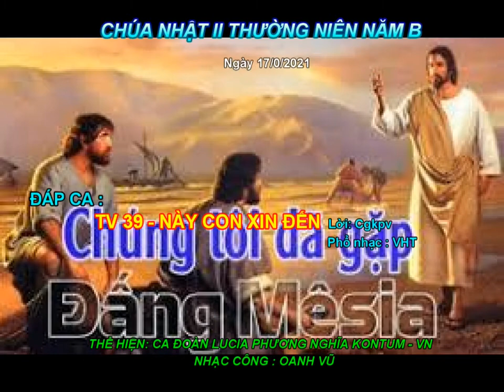ĐÁP CA: THÁNH VỊNH 39 - NÀY CON XIN ĐẾN - CA ĐOÀN LUCIA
CHÚA NHẬT II THƯỜNG NIÊN NĂM B
NGÀY 17/01/2021.
ĐÁP CA: THÁNH VỊNH 39 - NÀY CON XIN ĐẾN - Lời: Cgkpv - Phổ nhạc: VHT
THỂ HIỆN: CA ĐOÀN LUCIA PHƯƠNG NGHĨA KONTUM - VN
NHẠC CÔNG: OANH VŨ.